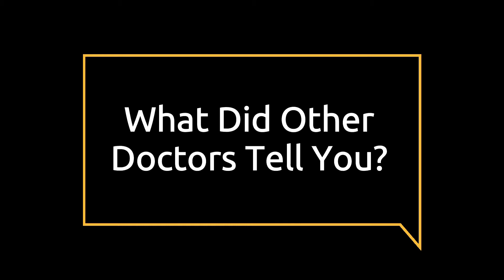What is the Neuropathy Rescue Method? (NRM Process)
Kevin discusses life before and after Neuropathy treatment at Advanced Nerve and Health Center.